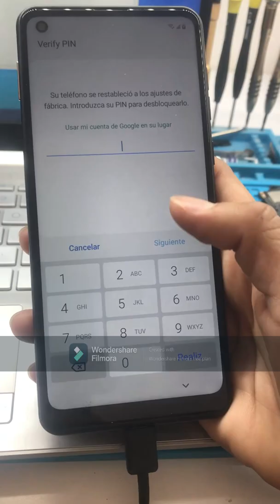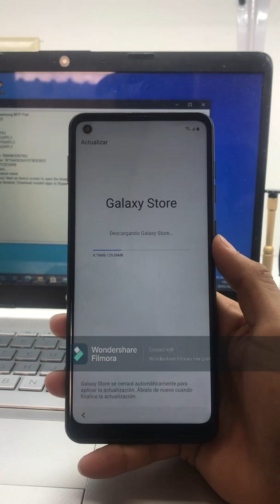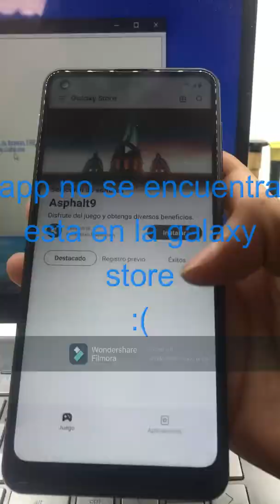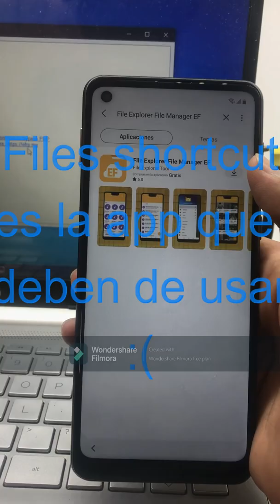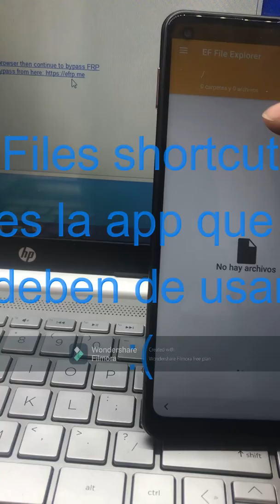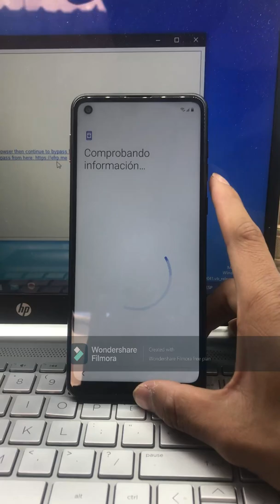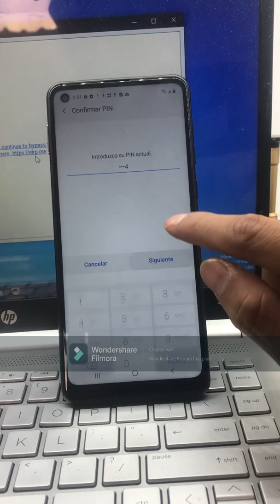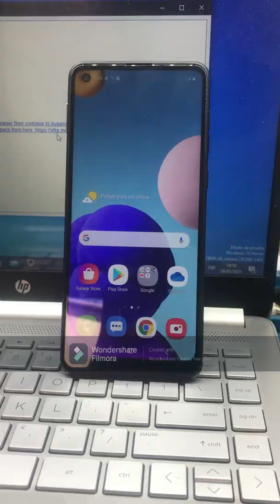ELIMINAR CUENTA GOOGLE SAMSUNG A21 || FRP SAMSUNF A21 || ANDROID 10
COMO ELIMINAR LA CUENTA GOOGLE EN SAMSUNG A21. ESTE METODO FUNCIONA TAMBIEN PARA SAMSUNG A10, 10S, A20, A21, A21S, A31.